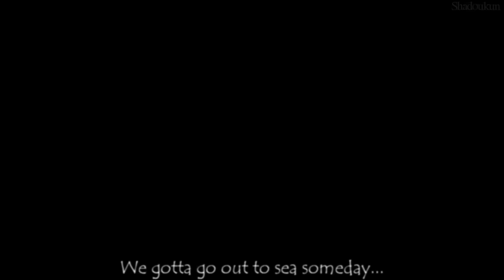One Piece AMV – We'll blow it away 「Portgas D. Ace」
Another One piece AMV! (I really love this show)

To tell the truth I've planned this Video far way back than I can remember but since I already used this song in another AMV I didn't want to do the very same thing again.. So what really took time was that I actually have mixed the same song with TWO different versions of it to create this mix.
Note: I am not a professional mixer XD But I think I did good and those that have heard the original song countless times, like I have you will know the difference.
Also I had to pitch down the song due to copyright. darn it.

Anyway. ACE MY BAE!
I freaking love him so damn much and while making the base for this amv, I started to tear up XD CAUSE AAAGH!!!
I just had to make this amv.. since I've been thinking about it for so long and now I can finally put it off my list to do. I have so many things I want to Edit. but so little time with College..
Anyway ;w; hope you enjoy while I go cry my eyes out cause of the feeels!

Song: It's not Over
Artist: Daughty
Media: One Piece
Program: Sony Vegas Pro 12, Photoshop.
Editor: Shadoukun